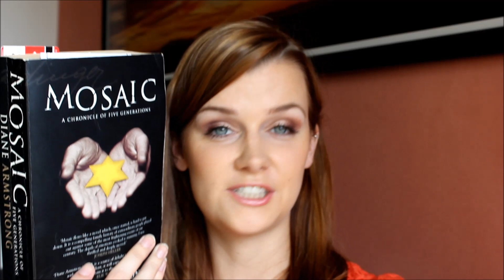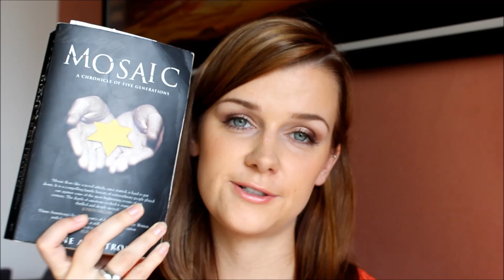Ulubiency niekosmetyczni listopada 2013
Mój nick: magdahun